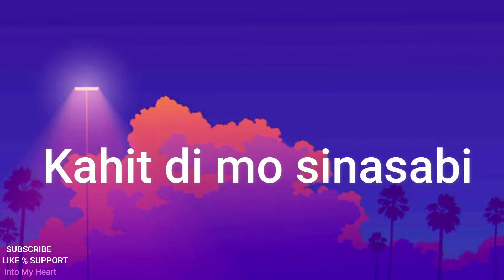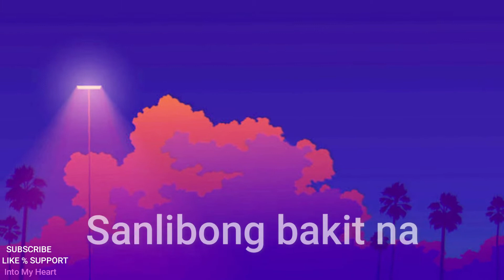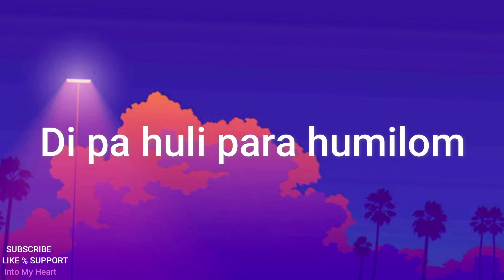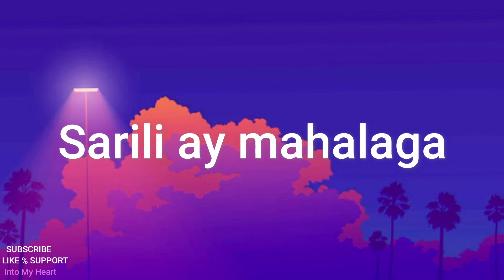Ben&Ben - Di Ka Sayang (Lyric Video) l PH Music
# Into My Heart PRODUCTIONS #

Song Name: Di Ka Sayang
Artist: Ben&Ben
Video Made By: Into My Heart
Lyrics by: Into My Heart

°Famous Filipino Song°
SUPPORT CHANNEL BY%
✓Suggestions

(Questions & Suggestions?)
V
*COMMENTS*